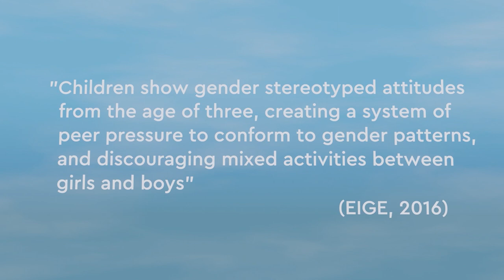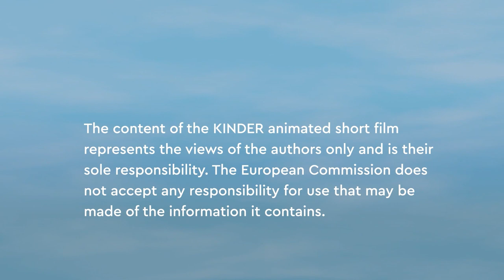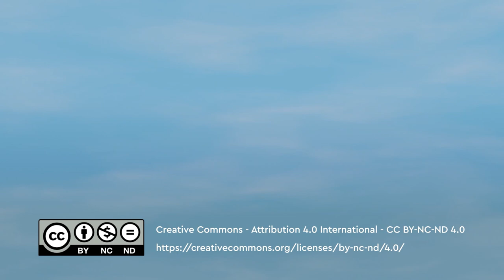Kinder v27 05 2023 VozDeform